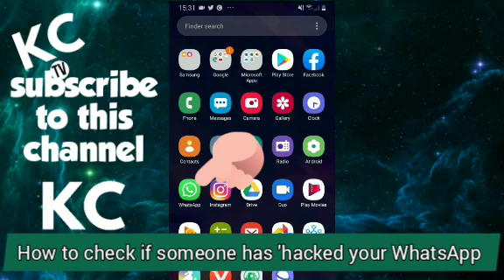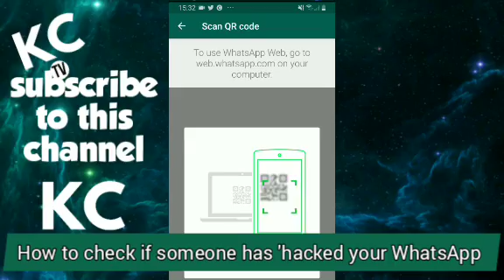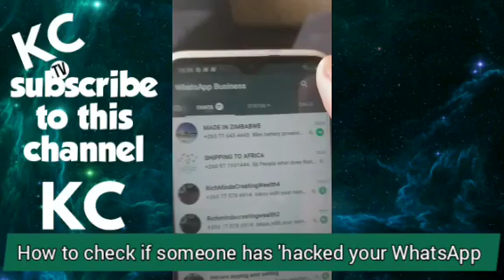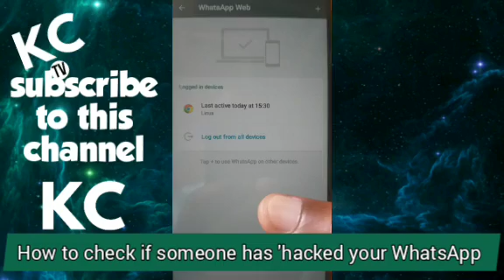How to see if someone has hacked your WhatsApp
In this video I explain how to check if someone has hacked into your WhatsApp account and how to remove any hackers or spies from your WhatsApp.